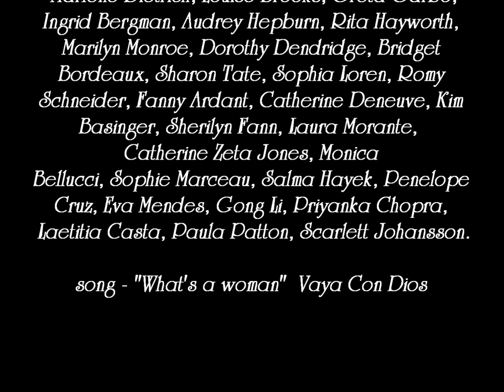What's a man without a woman?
photos nice women